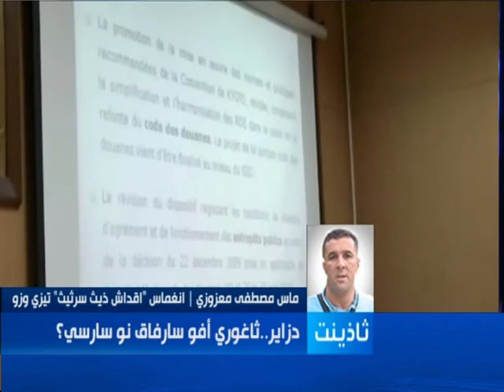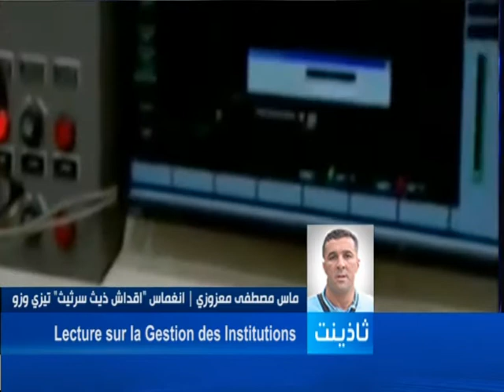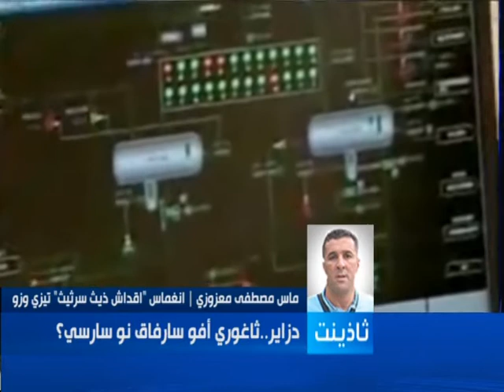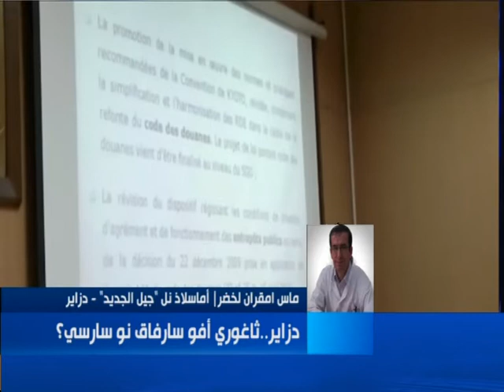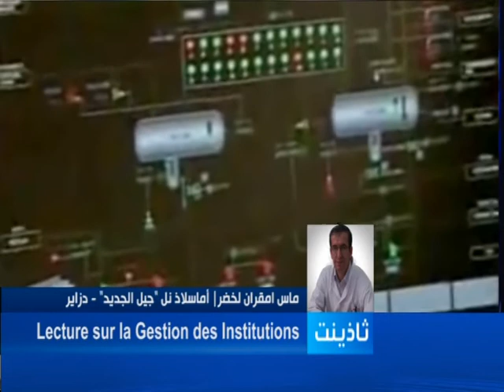Thadhyant - 25 Mai 2015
Algerie: Lecture sur la gestion des institutions

presente par: Mohamed Djoudi

avec: Hamou Merzouk  - Militant Politique
          Mustapha mazouzi - Militant Politique
          Mokrane Lakhdar -  Responsable a Jil El Jadid